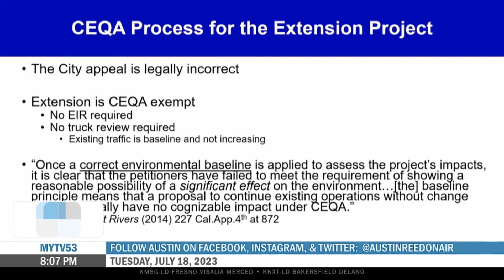CEMEX extension approved by County of Fresno